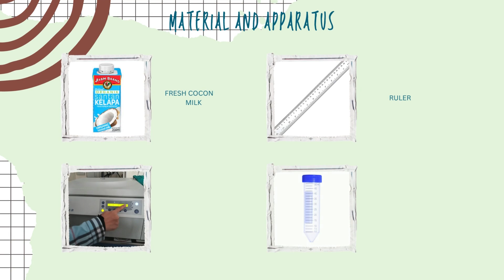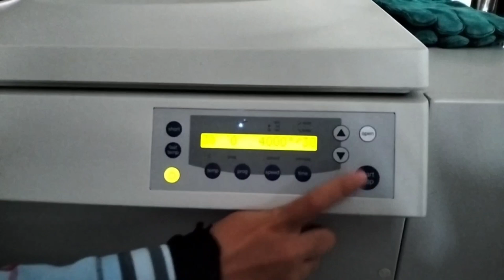EXP 7: SEPARATION OF CENTRIFUGATION (GROUP 4) UNIT OPERATION IN FOOD PROCESSING